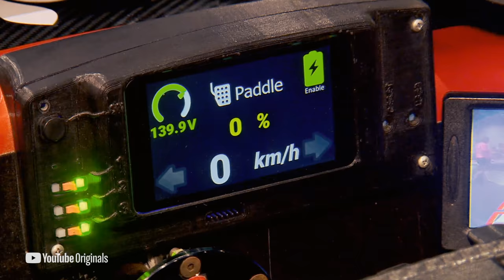Racing With The Sun | Light Speed Trailer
This is Light Speed! Follow the world’s most advanced solar vehicles as they speed across the Australian Outback in a 2,000 mile race against time and the elements. It’s a high-tech race unlike anything you’ve never seen before, where literally anything can go wrong at any moment and things can get out of control in the blink of an eye.